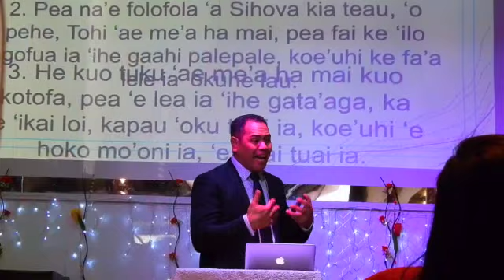Petra Tongan aog nz.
Petra Tongan aog nz Slide show of prayer till the locdownd 2021, never stop, with the song of vission yes my Lord I will follow by You !!